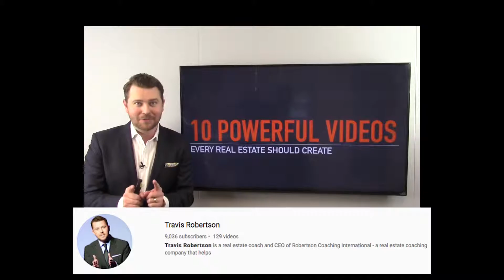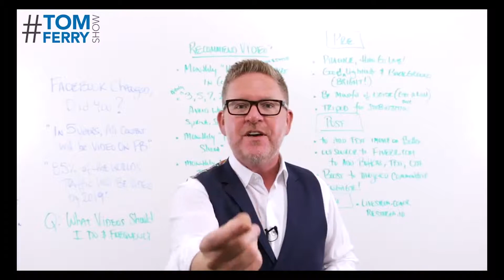Digital Market Update - Real Estate Video Marketing 2018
If you are in the real estate business, one thing that you must do in 2018 is to start doing video marketing.

✅ Fast Track Course to Your 1st Customer in 30 days
✅ Core Offers Snapshot for Local Businesses
✅ Private Members Community
✅ 1 on 1 Kickoff Call w Paul Kim
✅ Weekly Group Coaching Call w/ Paul Kim
✅ Support to Onboard Your First Customer

🎯Ways to Work with Paul and K Madison Team
👉 1. Done For Service
Schedule a strategic consultation and discover the potential transformations we can achieve for you and your business.

👉 2. Hop on board with our Pro360.io Platform, team up with our strategic consultation, and set up your business for a six-figure income!

👉 3. For Marketers … Sign up for a GoHighLevel trial and establish a lucrative SaaS/ Marketing Business with potential for six-figure earnings!

I am an independent entity from HighLevel. I am not an agent or employee of HighLevel and have no authority to make binding contracts or represent HighLevel. I receive referral payments from HighLevel. The opinions expressed here are my own and shall NOT be interpreted or considered as representations, guarantees, or statements made by HighLevel Inc or any of its subsidiaries, agents, or assigns.